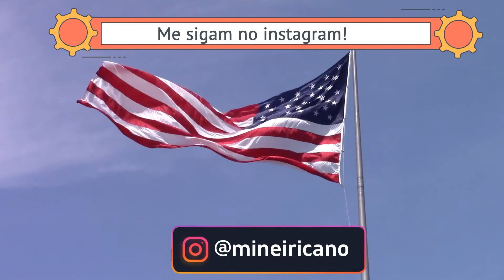TRÊS ANOS MORANDO NOS ESTADOS UNIDOS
Este vídeo de hoje é para agradecer a essa oportunidade que tive há 3 anos atrás e fazer uma retrospectiva de algumas coisas que vivencio por aqui além de refletir sobre tudo isso que aconteceu comigo .